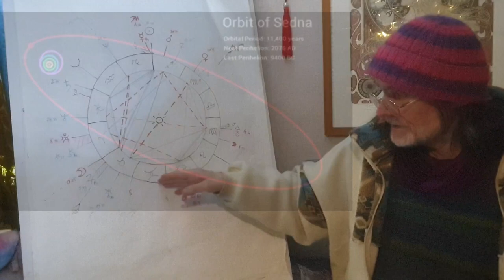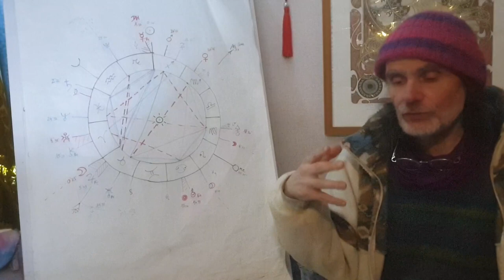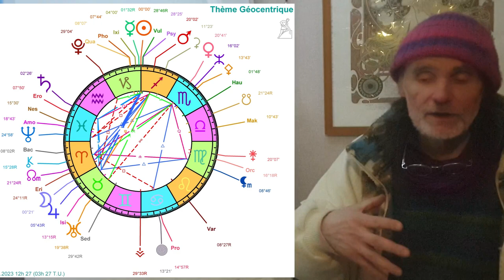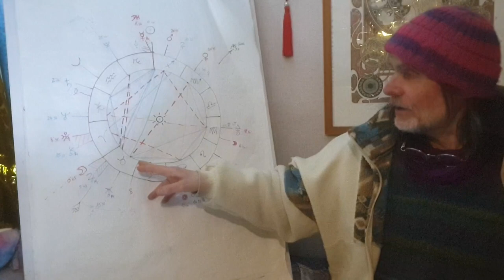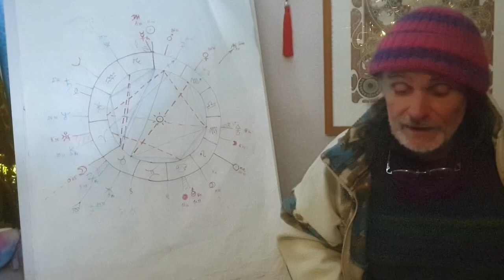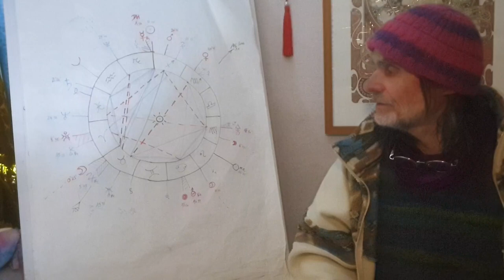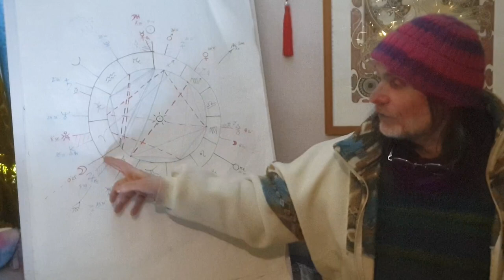4) Bonus E.T. ;-)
Bonus ! ;-)

Sedna rentre en gémeaux le 27 avril 2024